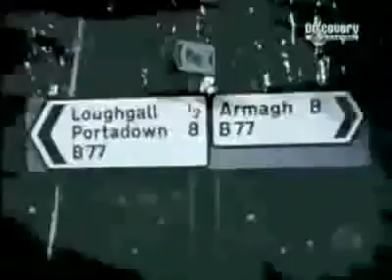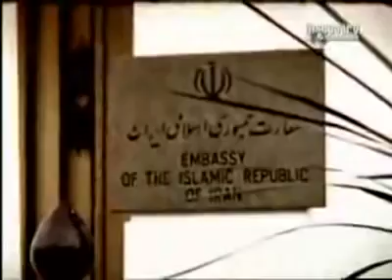British SAS: The Real Story Part 1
Part One. Documentary about the SAS (Special Air Service). The principal special forces unit of the British Army. The SAS can trace its existence back to 1941 and its motto is "Who Dares Wins". The Real SAS... General introduction to SAS recruitment, training and operations. With scenes of training of Air, Boat, Mobility and Mountain Troops. 1984 British Army Information Film.

KIT WORTH HAVING going into Recruit Training -
padlocks for lockers
Write in the rain notebook
superfine lumocolours
waterproof notepad holder
Headtouch with red light
Spare tent pegs (can never have enough)